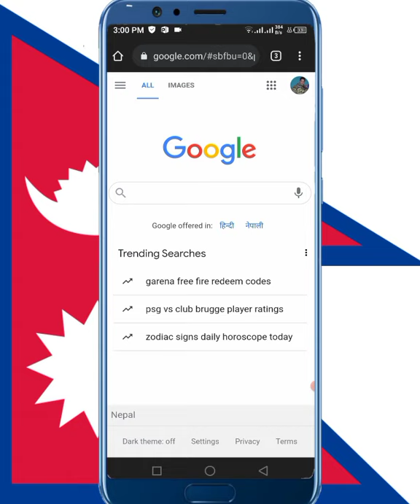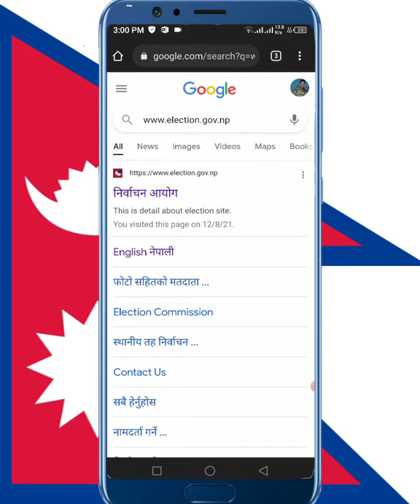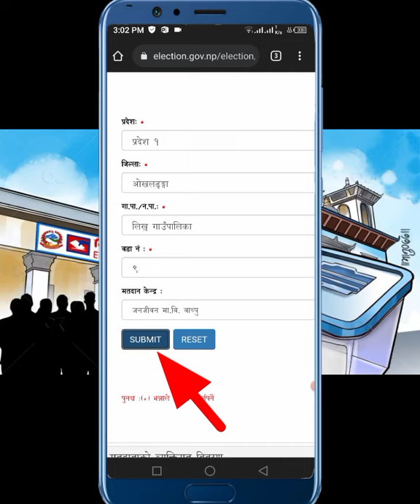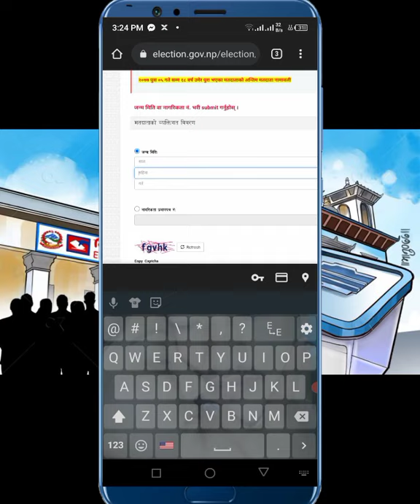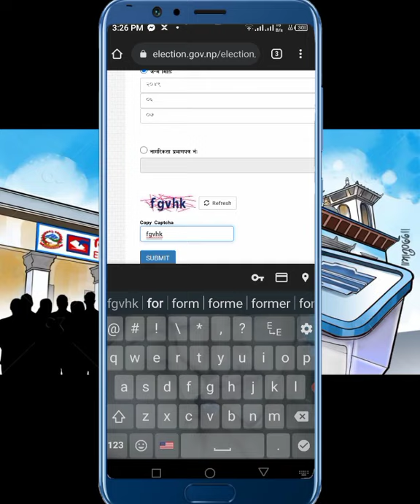Matdata namawali in Nepal/voter card/Nepal/Matadata namawali 2078/How to get voter id card in Nepal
how to check your name on voters list
voter list,voter id
how to check my name in voter list online 2079
metadata namawali
how to check online name list of voter
Matadata namawoli list nepal
Election news nepal
chunab 2079,How to download voter list Nepal